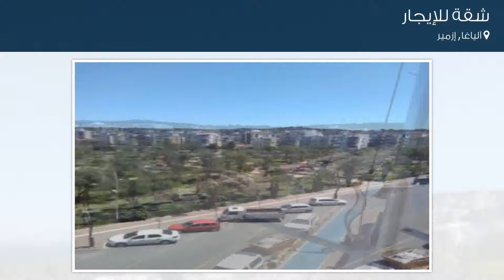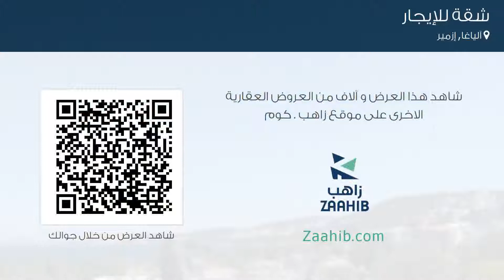شقة للإيجار في آلياغا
تفاصيل العرض:-

رقم: 4296996

ميزات:-

3 الغرف, 1 غرف أخرى, 1 عدد دورات المياه, 5 عدد الأدوار, 4 رقم الدور, 1999 سنة البناء, انترنت, غاز, مطبخ مجهز, مطل على المدينة, , سكني, صالة